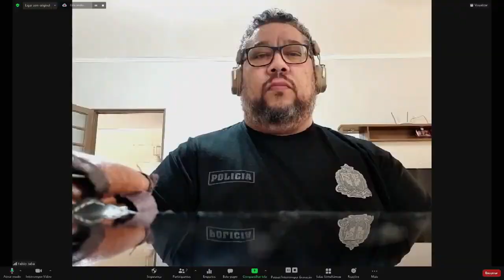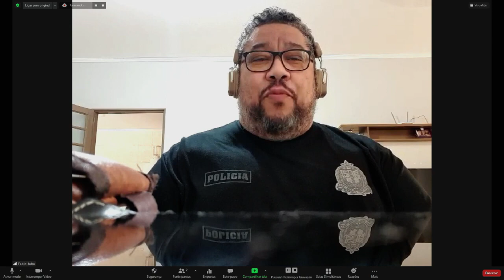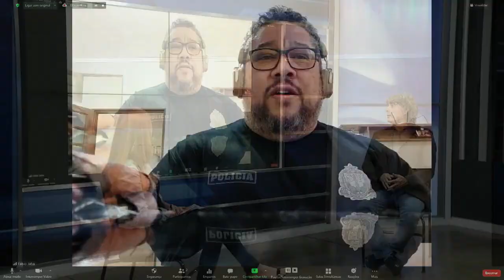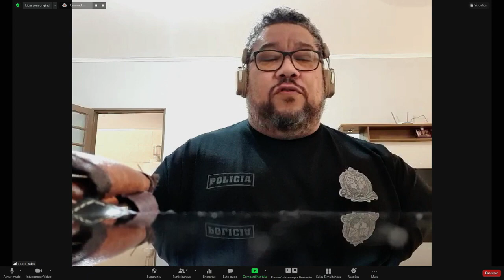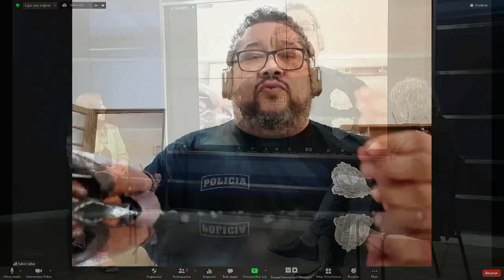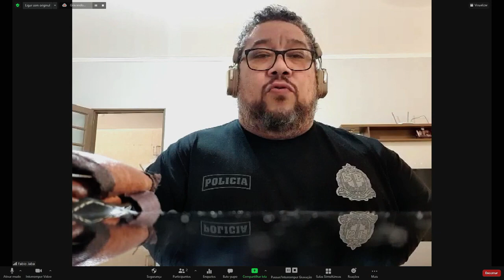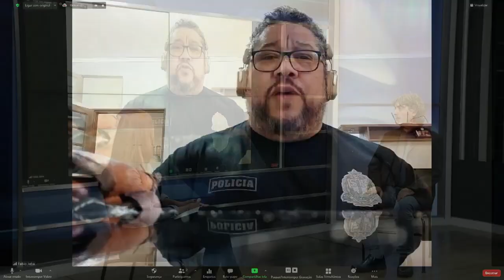Situação dos trabalhadores do sistema prisional e a PEC 01 de 2021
O Programa Alesp Cidadania, realizado nos estúdios da Rede Alesp com a meta de discutir assuntos de utilidade Pública e do Parlamento Paulista, recebe como convidados o deputado estadual Carlos Giannazi (PSOL) e Fábio Jabá, presidente do SIFUSPESP, para falar sobre a situação dos trabalhadores do sistema prisional e a PEC 01/2021 para regulamentação da Polícia Penal de SP